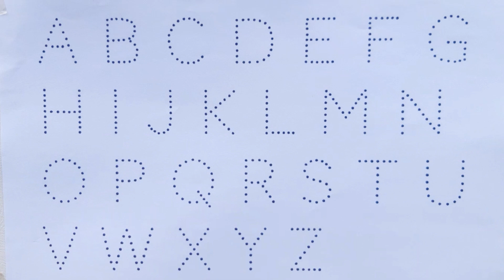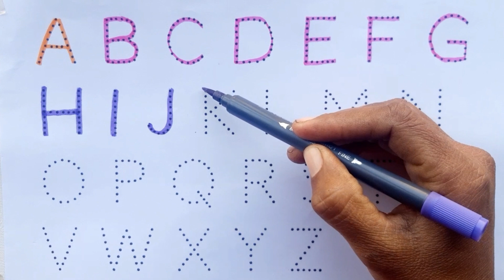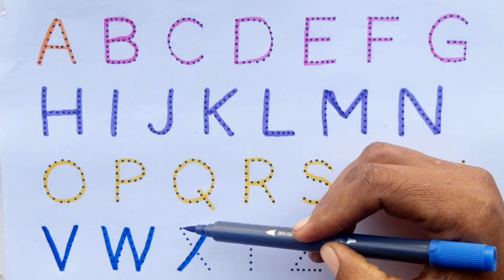A for apple | अ से अनार | abcd | phonics song | a for apple b for ball c for cat